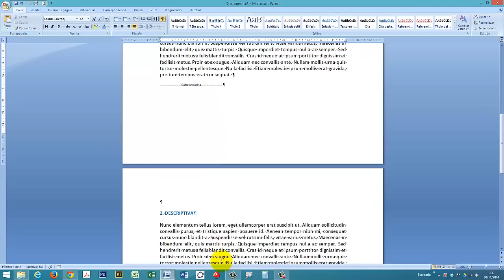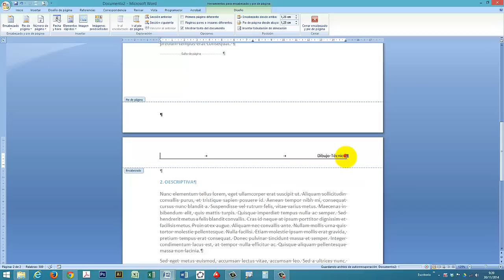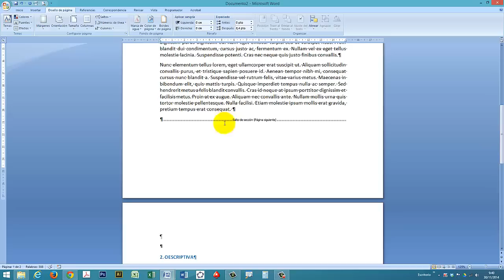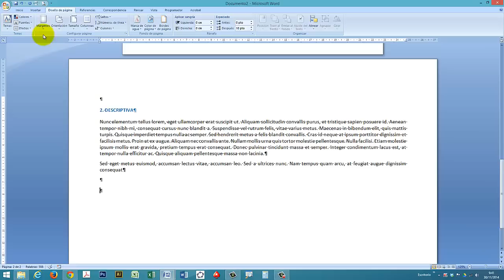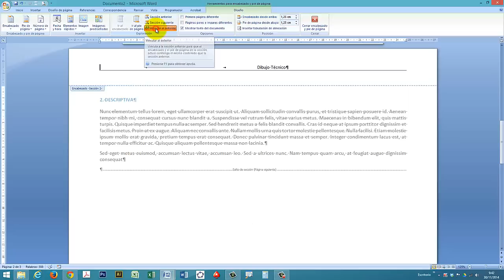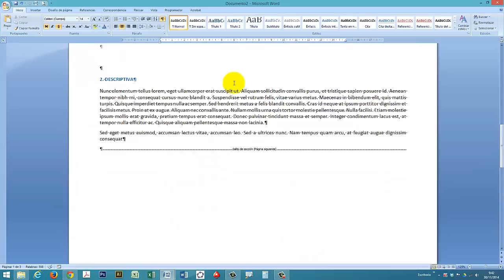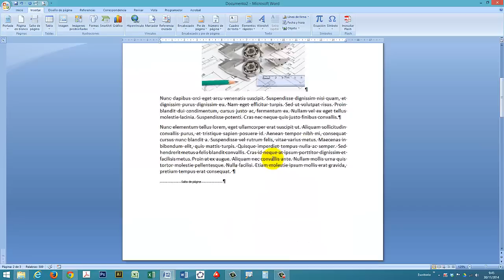Tutorial Word (Cap. 7) Poner página Vertical y Horizontal en un documento Salto de Sección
Tutorial Word (Cap. 7) Poner página Vertical y Horizontal en un documento Salto de Sección. Insertar una página horizontal en un documento de word, de forma fácil y combinar paginas en vertical y horizontal. Páginas en Horizontal y Vertical en un solo documento. Muy fácil!!